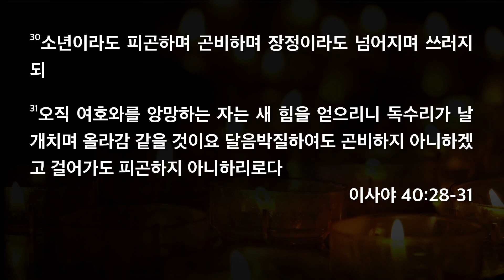[한빛감리교회] 201209_수요저녁설교_새 힘을 얻으리니_이사야 40장 28-31절_백용현 담임목사